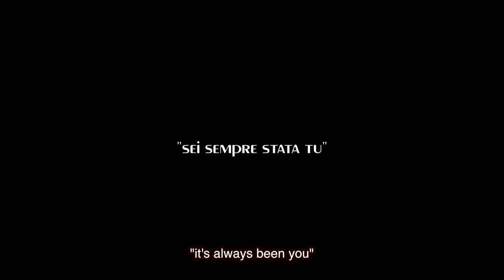Sei sempre stata tu || Trailer - Short animated story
Finally the trailer for a project that I've worked on for so long.
is a short animated story by me! yes with my drawings!

love
Deb

voices:
jay @cristian_vespe
amy @debbyarts